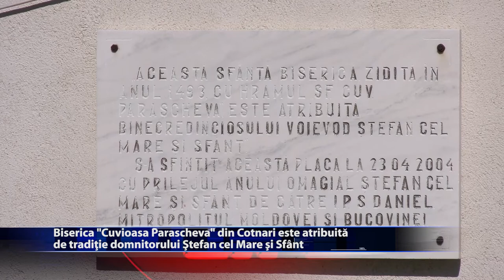Biserica ,,Cuvioasa Parascheva'' este atribuită de tradiție domnitorului Ștefan cel Mare și Sfânt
Biserica Cuvioasa Parascheva din Cotnari este atribuită de tradiție domnitorului Ștefan cel Mare. Astăzi locașul de cult se regăsește pe lista monumentelor istorice din județul Iași. Biserica se remarcă prin concepția arhitecturală simplă și sărăcia motivelor decorative. Biserica Cuvioasa Parascheva din Cotnari face parte din  obiectivele proiectului Moștenirea lui Ștefan cel Mare, finanțat de către Secretariatul General al Guvernului României.